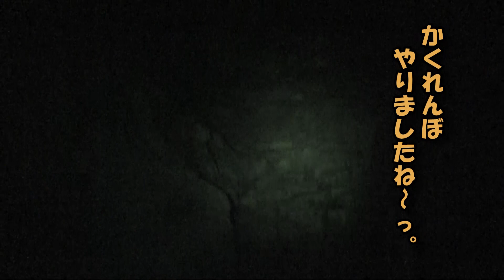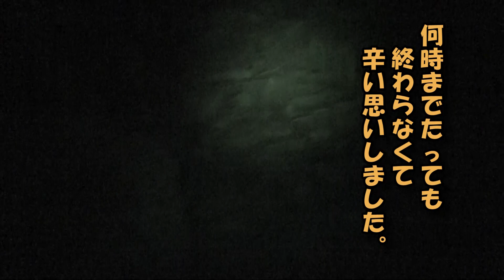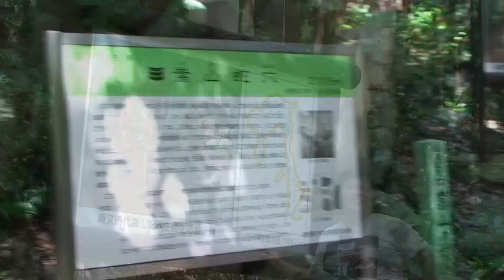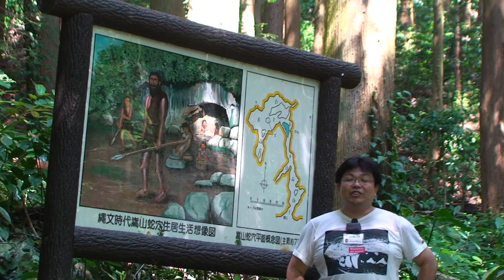天然のクーラーを楽しもう 嵩山 の蛇穴・水穴 -豊橋市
蛇穴